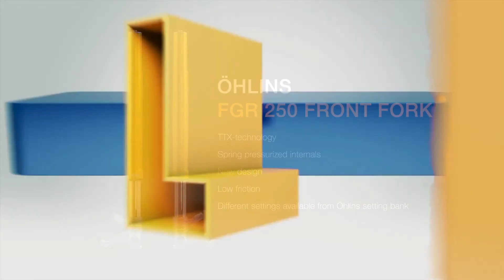Öhlins FGR 250 animation MASTER 2020 12 08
Öhlins Advanced Technology